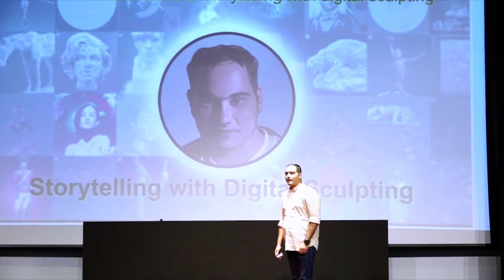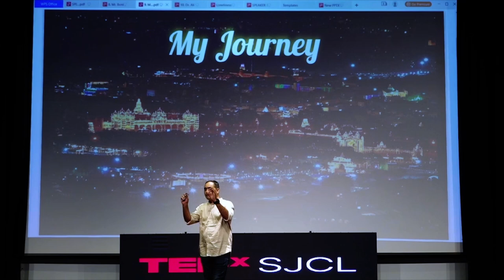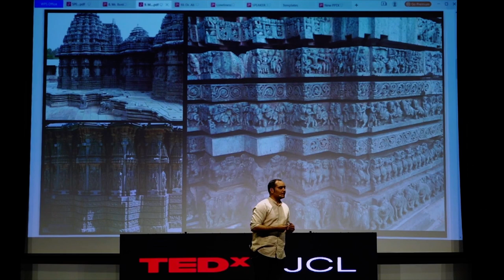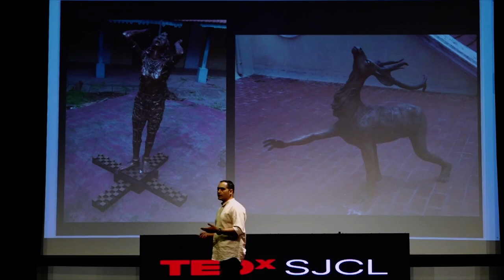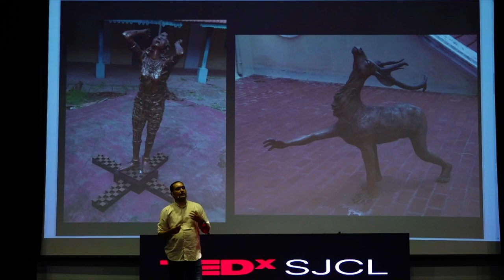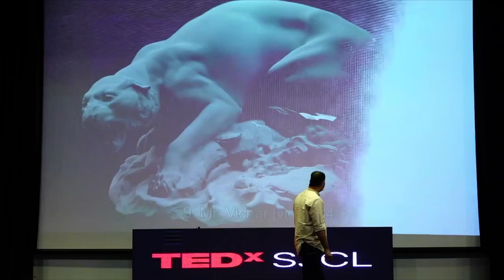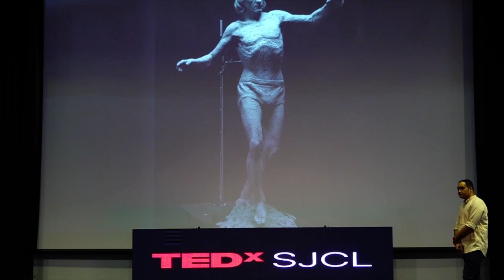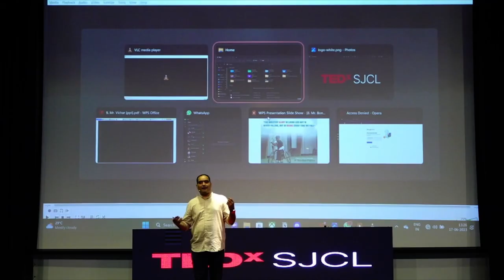STORYTELLING THROUGH SCULPTURES | Vichar BN | TEDxSJCL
The talk revolved around the ‘art of storytelling’. He took the audience to an enthralling experience of imagination and creativity through his artforms. Most of his artforms reflected the idea of ‘Desire leads to destruction’. He also emphasized on the history of Hoysala art forms that dates back to ancient times. B N Vichar is a Bengaluru based digital sculptor. He is a self taught computer graphics artist with a combined experience in production and gaming for almost 20 years. He has an additional knowledge of more than a decade in traditional art. He was the only Indian to be selected to Zbrush, a competition in which he bagged the 3rd prize at the age of 35. Early on in his career, he had the privilege to work as a personal sculptor for Late Srikantadatta Narasimharaja Wadiyar, Maharaja of Mysore. Currently, he works as an art director at Technicolour Bengaluru, is an executive member of ABAI, an academic council member of Chitrakala Parishad and NEP community member at Hampi University. His works also extend in the areas of clay sculpting, restoration, installation art and landscape gardening. This talk was given at a TEDx event using the TED conference format but independently organized by a local community.